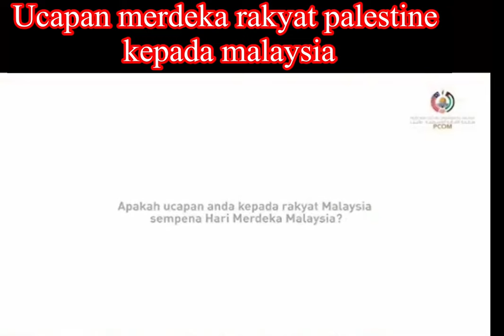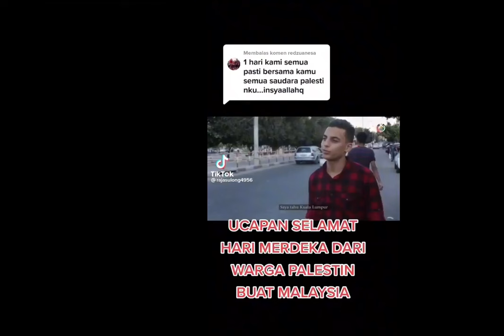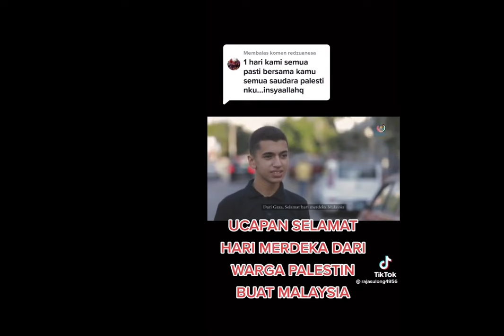Rakyat palestine kibarkan bendera malaysia sempena hari kemerdekaan